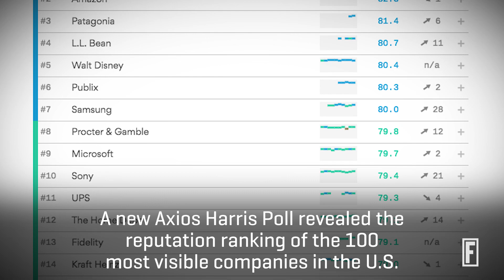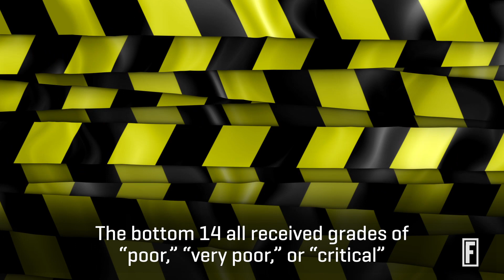Tesla and Facebook’s Reputations Have Taken a Huge Hit I Fortune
But Samsung is on the way up.